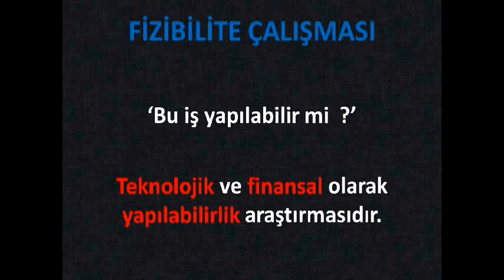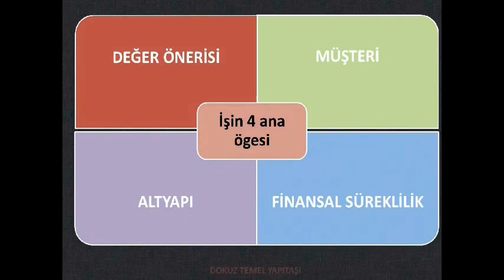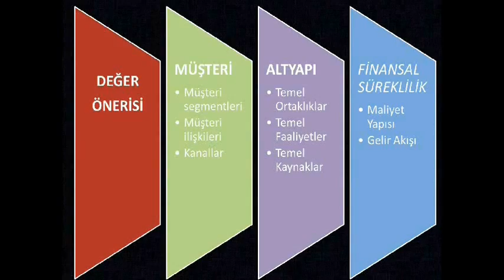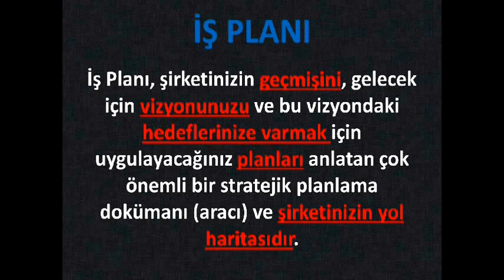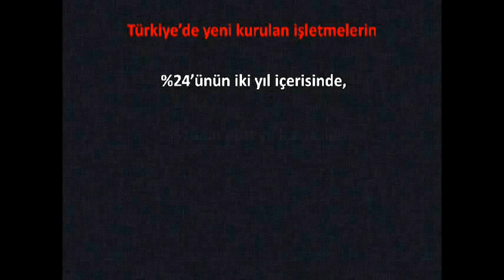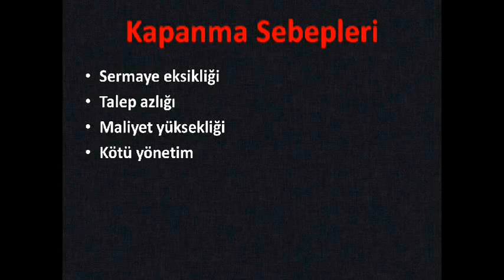Karışan Kavramlar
İş Fikri - Fizibilite Çalışması - İş Modeli - İş Planı Nedir ?